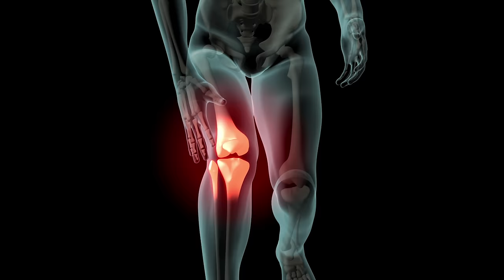GANG PARADE「lol」Music Video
TVアニメ「僕とロボコ」テーマソング「lol」Music Video

2023年1月3日(火)デジタルシングル「lol」配信リリース！

メジャー2ndアルバム「OUR PARADE」
2023年5月10日 (水)リリース

初回生産限定盤(CD＋Blu-ray) WPZL-32040～1 / \11,000(税込)
通常盤(CD only) WPCL-13460 / \3,300(税込)

【収録内容】
1.ENJOY OUR PARADE
2.PARADE GOES ON
3.シグナル
4.SUPER PARTY PEOPLE
5.Anything Goes!
6.Girls
7.lol ※TVアニメ「僕とロボコ」テーマソング
8.限界少女
9.エキゾチックアニマル
10.Unlimited
11.INVOKE
12.さよならメトロポリス
13.Beautiful Days
14.Priority

‹初回生産限定盤 特典Blu-ray Disc内容›
「2023.1.1 GANG PARADE Memorial LIVE 〜PAST,NOW, and FUTURE at Spotify O-EAST」ライブ映像

GANG PARADE are